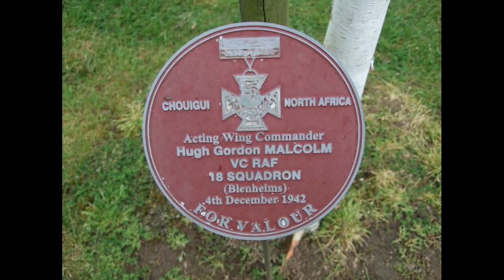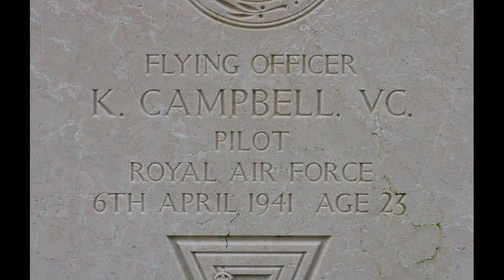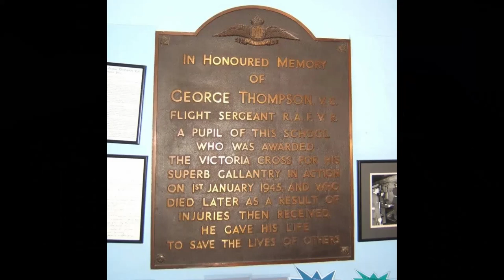Ten Second World War Scottish VCs You May Not Know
One hundred and eighty-two Victoria Crosses were awarded in the Second World War. Here are ten which were awarded to Scots.